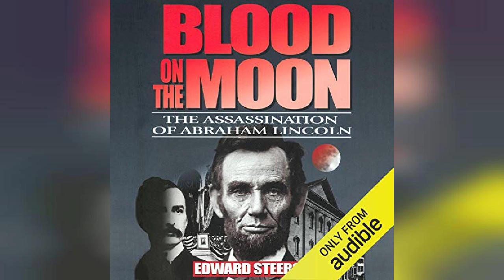Blood on the Moon: The Assassination of Abraham Lincoln - by Edward Steers Jr. - Audiobook Review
Blood on the Moon: The Assassination of Abraham Lincoln

Winner of the 2001 The Lincoln Group of New York's Award of Achievement A History Book Club Selection.The assassination of Abraham Lincoln is usually told as a tale of a lone deranged actor who struck from a twisted lust for revenge. This is not only too simple an explanation; Blood on the Moon reveals that it is completely wrong. John Wilkes Booth was neither mad nor alone in his act of murder. He received the help of many, not the least of whom was Dr. Samuel Alexander Mudd, the Charles County physician who has been portrayed as the innocent victim of a vengeful government. Booth was also aided by the Confederate leadership in Richmond. As he made his plans to strike at Lincoln, Booth was in contact with key members of the Confederate underground, and after the assassination, these same forces used all of their resources to attempt his escape.Read more